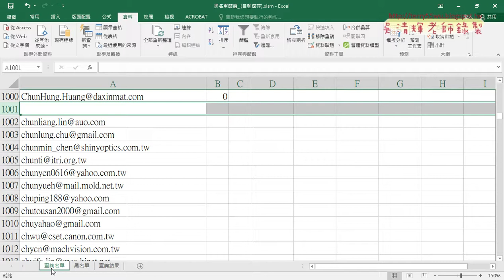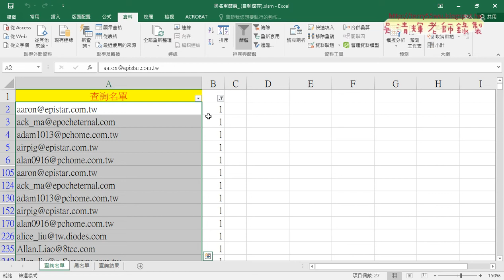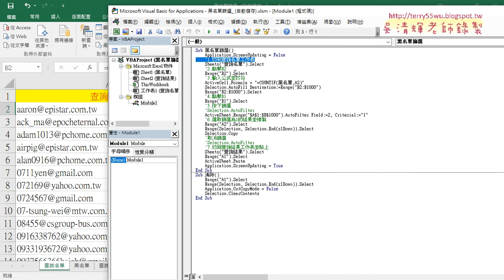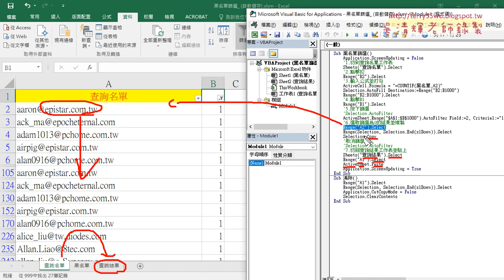01 重點回顧與黑名單選VBA說明